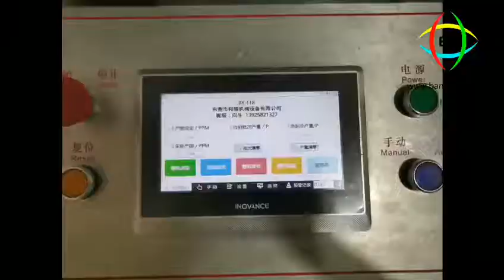Full automatic outer earloop mask machine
High speed and good quality mask machine